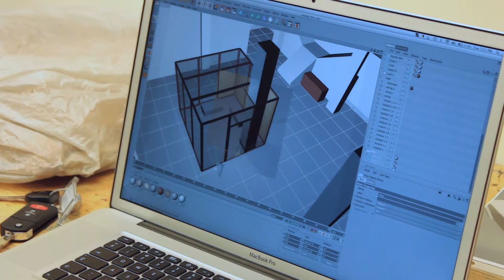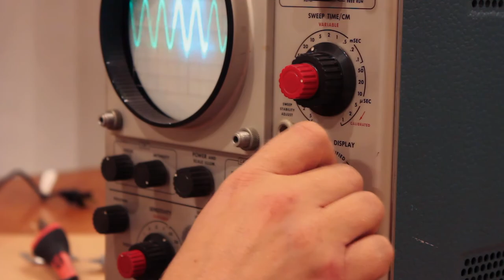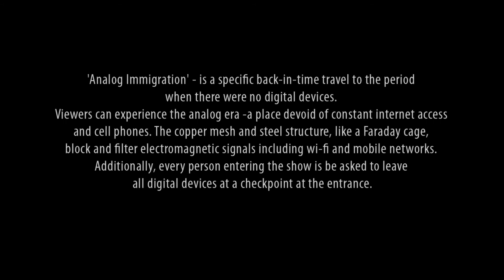Analog Immigration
'Analog Immigration' - is a specific back-in-time travel to the period
when there were no digital devices. Viewers can experience the analog era - a place devoid of constant internet access and cell phones. The copper mesh and steel structure, like a Faraday cage, block and filter electromagnetic signals including wi-fi and mobile networks. Additionally, every person entering the show is being asked to leave all digital devices at a checkpoint at the entrance.